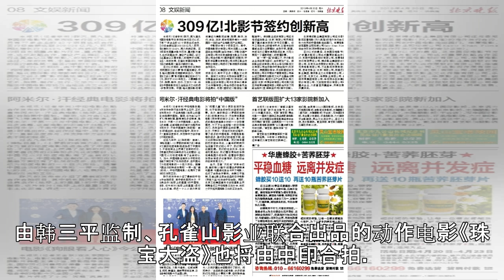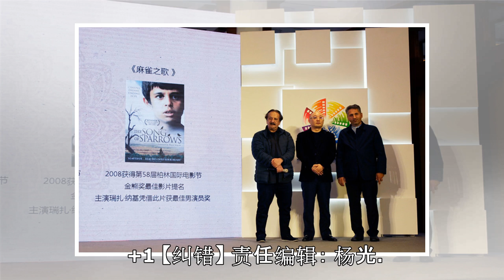阿米尔·汗经典电影将拍“中国版”